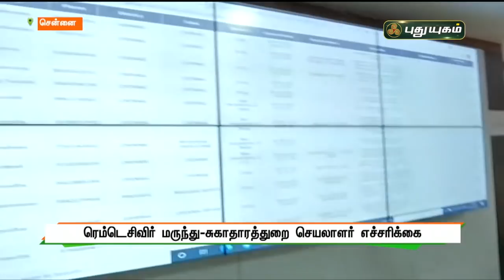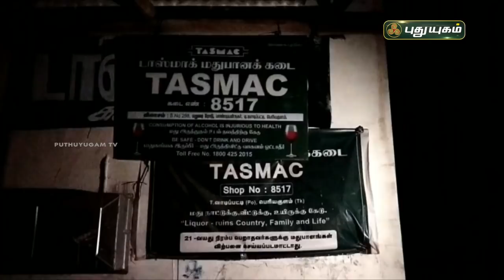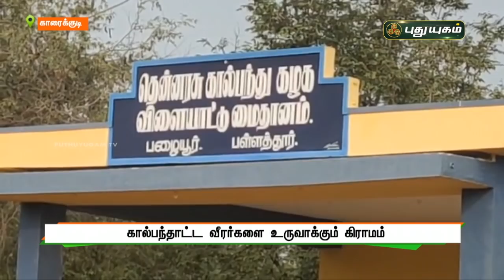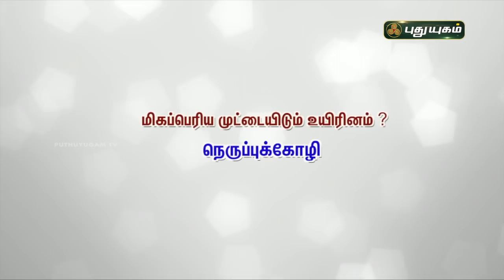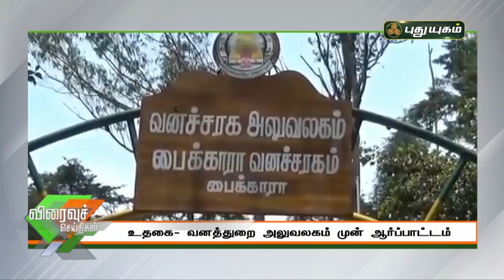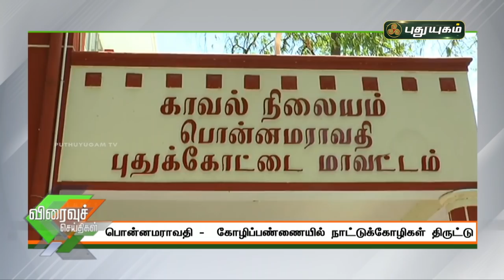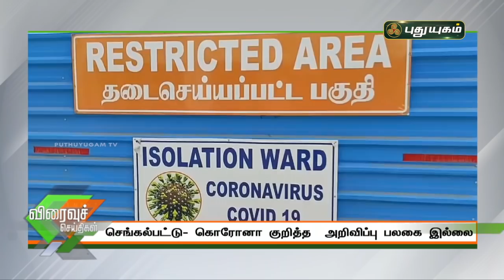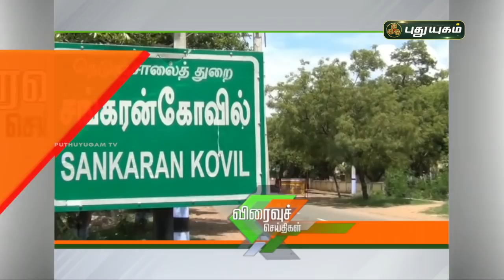புதுயுகம் விரைவுச் செய்திகள் | 10 AM Speed News | 01/05/2021